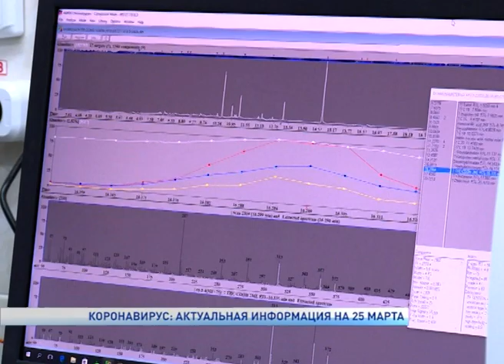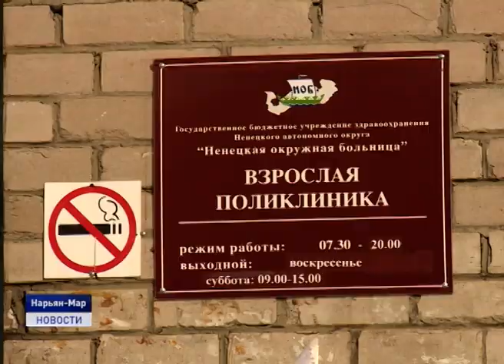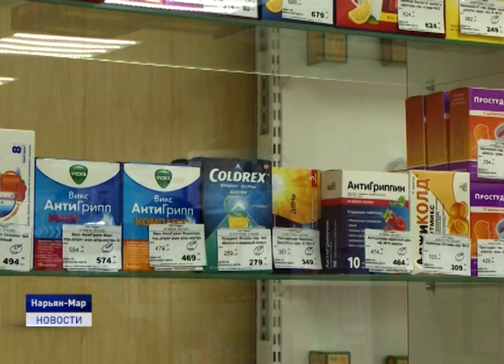КОРОНАВИРУС: АКТУАЛЬНАЯ ИНФОРМАЦИЯ НА 25 МАРТА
В Ненецком округе ситуация остается стабильной. На сегодняшний день в регионе не зарегистрировано ни одного случая заболевания коронавирусной инфекцией. В режиме самоизоляции находятся 120 человек. Такие данные были представлены сегодня на очередном заседании оперативного штаба по профилактике инфекции COVID-2019 на территории региона. Штаб создан соответствующим распоряжением губернатора.